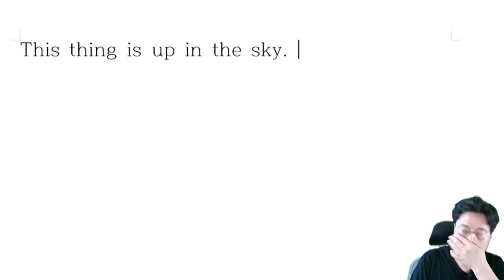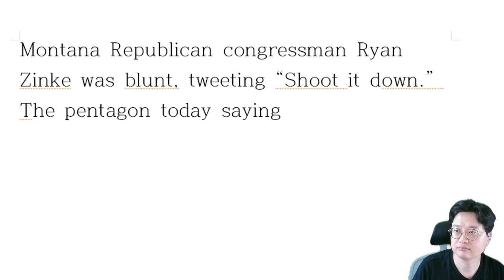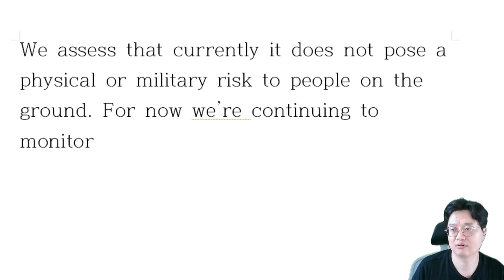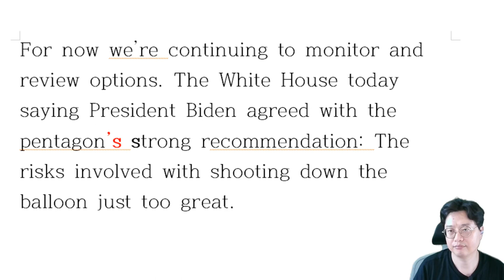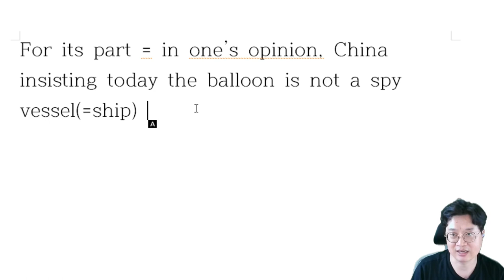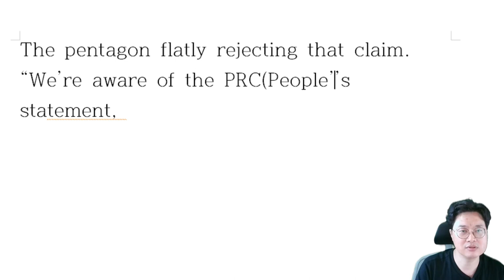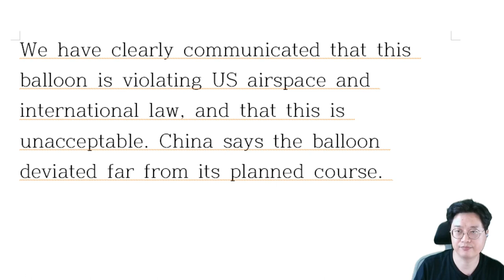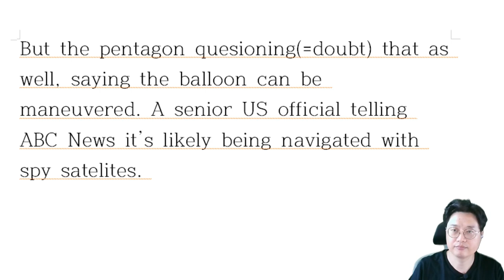[해설 C] 중국발 벌룬 사건_격추해, 말어?